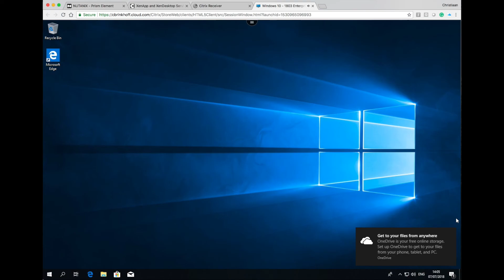Nutanix InstantON VDI impression video